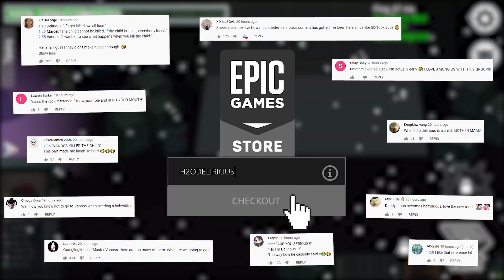BASICALLYIDOWRK PLAYED US ALL! 🤦‍♂️- Among Us Mods